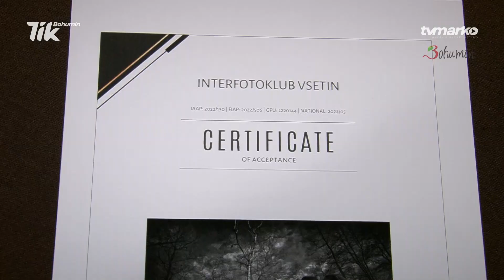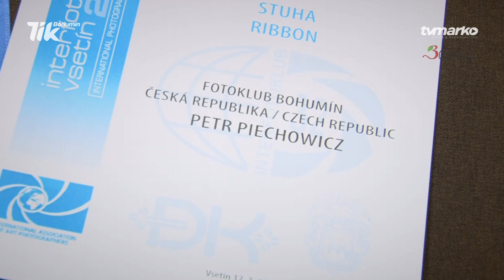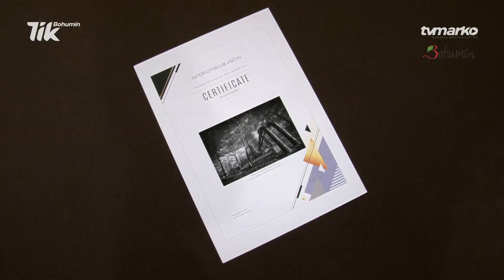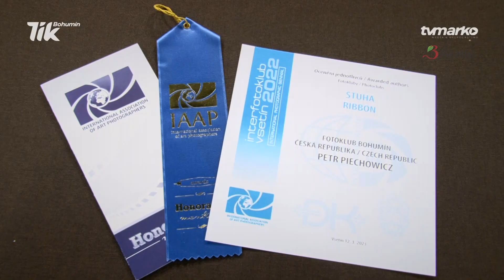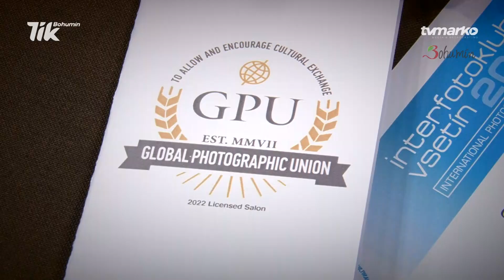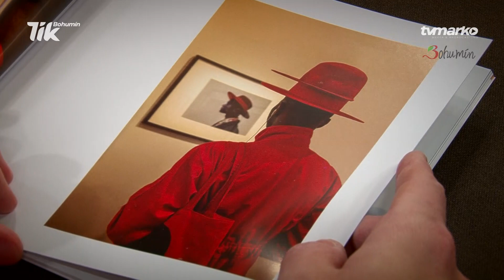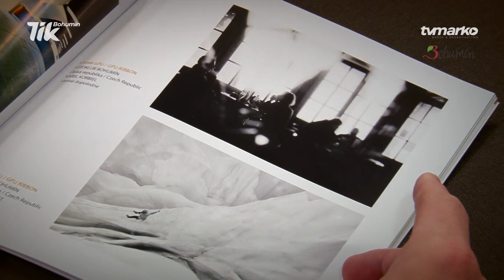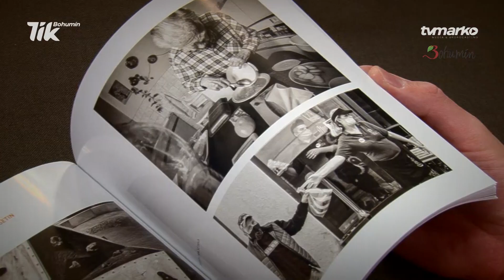Studio B o mezinárodních oceněních fotografů z Bohumína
Stříbrná stuha pro Karla Korbiela za fotografii „Lenivé dopoledne“ a modrá stuha pro Petra Piechowicze za snímek „Ledová jeskyně“. Členové Fotoklubu Bohumín získali zvláštní ocenění na mezinárodním fotografickém bienále Interfotoklubu Vsetín. Spolu s nimi se dostali do výběru nejlepších fotografií autorů osmnácti zemí světa Josef Wagner, Anna Kaštilová a Ladislav Pekárek. V desetileté historii bohumínského fotoklubu jde o největší úspěch. Jak vzniká TOP fotografie? Ptáme se předsedy spolku Ladislava Pekárka ve Studiu B.